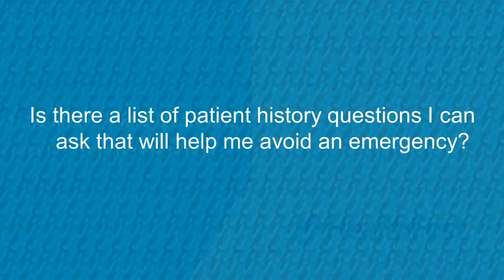What Should I Know About My Patient's Medical History? - FAQs with Dr. Stanley Malamed (Part 10)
Part 10 of 16 of our frequently asked questions video series with Dr. Stanley Malamed.

Dental Anesthesiologist Dr. Stanley Malamed answers the question, "What should a dental office know about their patients' medical histories that would valuable in event of a medical emergency?"

Get more tips and educational resources for dental and medical providers at HealthFirst's blog